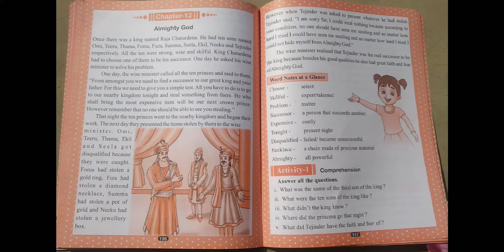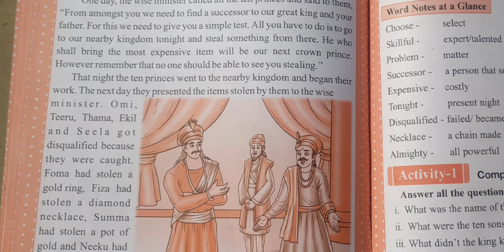Class 3 English 70 video